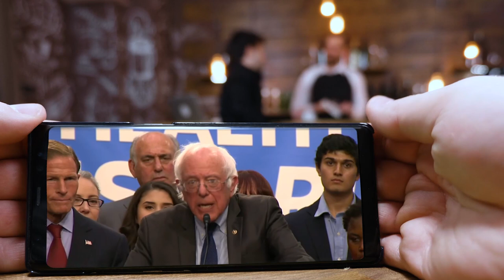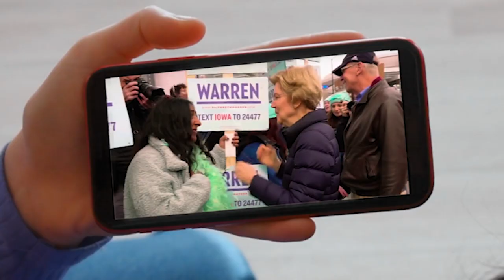Surviving Socialism - Trailer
A shocking recent survey revealed that 70% of young people would support a socialist candidate.  Young people think socialism simply means "everything's free!"  Schools don’t teach them that socialism has consistently resulted in economic failure, loss of basic human freedoms, and the deaths of tens of millions.  This documentary lets you hear directly from survivors of socialism, as they warn of the suffering socialism imposes.   And then meet the young Americans – Candace Owens, Scott Presler, Morgan Zegers, and Maggie VandenBerghe – who inspire all of us to courageously fight back, so that America might keep “Surviving Socialism.”   - Coming Fall of 2021